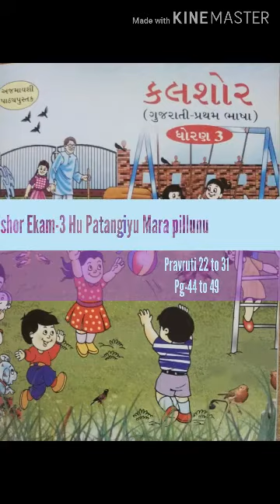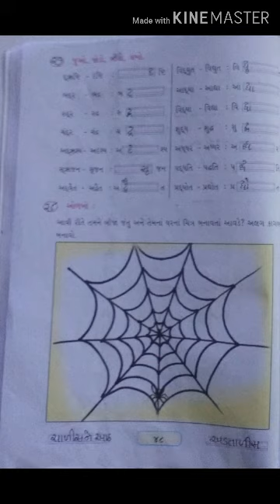Std-3 Kalshor.Ch-3.Part-4.Pravruti 22to31Pg-46to49